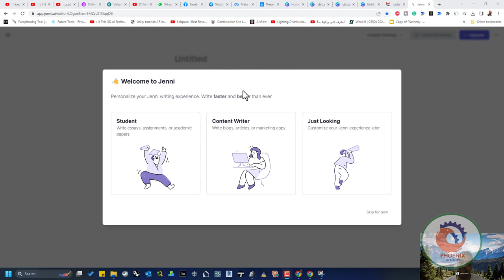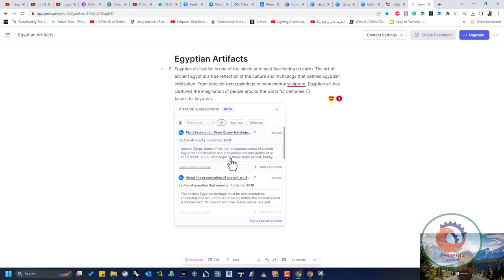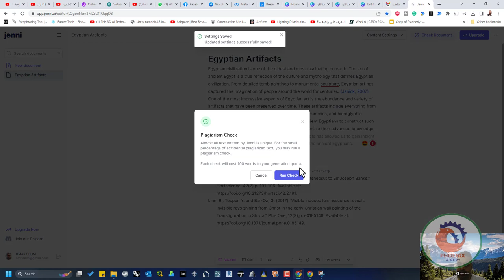jenni ai موقع رائع لكتابة المحتوى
❤️ روابط التواصل
✅ انستجرام